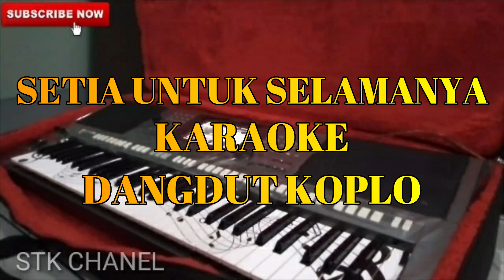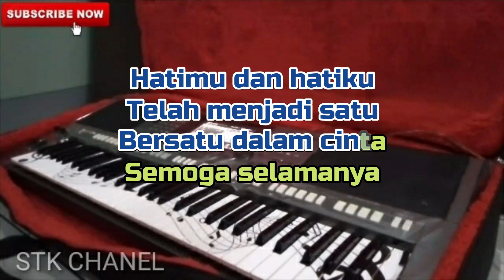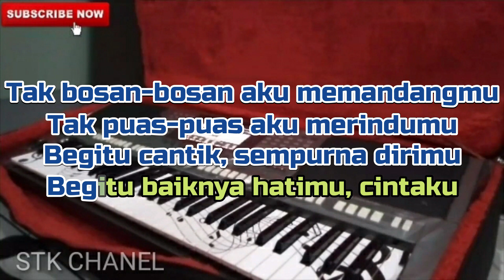SETIA UNTUK SELAMANYA ( Tak Bosan Bosan) KARAOKE DANGDUT KOPLO STK CHANEL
Cover sebuah lagu berjudul Setia untuk selamanya Karya Cipta Roza'c Tanjung

Cover versi Karaoke Dangdut Koplo dengan menggunakan keyboard yamaha sampling set persada dengan video lirik berjalan